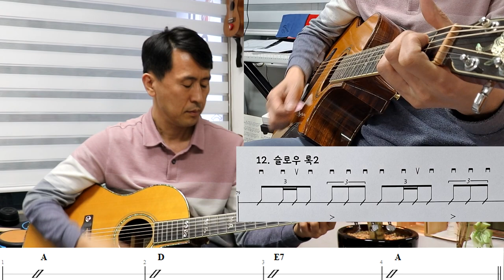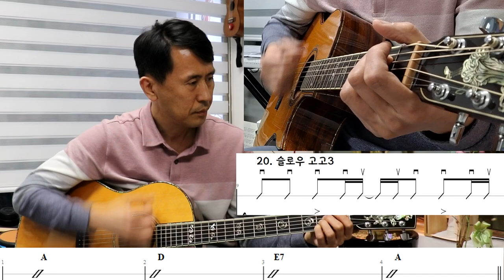[통기타 배우기 No.10] 통기타 기초 리듬 36개 총 정리_Gi린이를 위한 왕초보 탈출 프로젝트~!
[통기타 기초  리듬 총 정리 _ 36개]

Gi린이를 위한 왕초보 탈출 프로젝트~!

# 통기타 기초 리듬 36개를 연주했습니다.

기타를 처음 시작하는 분들이나
리듬 총 정리가 필요한 분들에게 도움이 되길 바랍니다.

4Beat / 왈츠1~4 / 폴카1~2 / 고고1~3 / 슬로우 고고1~4 / 슬로우 록1~3/
딕시랜드1~2 / 칼립소1~2 / 컨츄리 / 보사노바1~2 / 셔플1~3 / 비긴
룸바 / 트로트 / 소울 / 도돔바 / 탱고 / 굿거리 / 세마치

+홈페이지에 방문하시면 레슨 과목&시간, 커리큘럼, 비용 등 자세한 안내가 되어 있습니다.